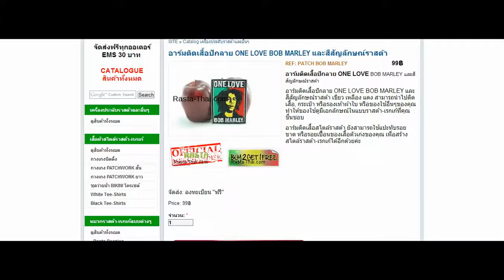อาร์มติดเสื้อปักลาย ONE LOVE BOB MARLEY และสีสัญลักษณ์ราสต้า